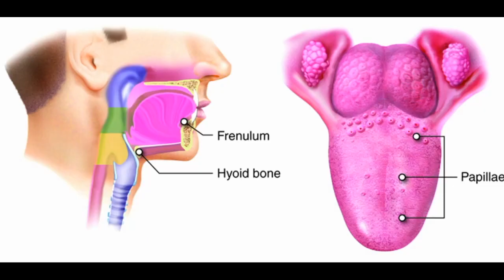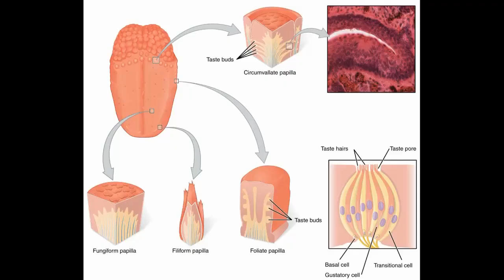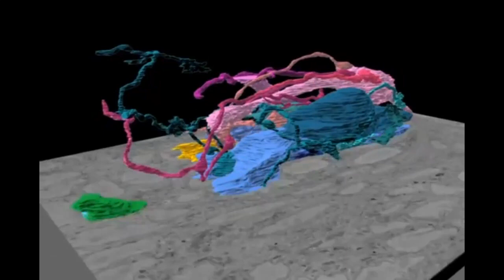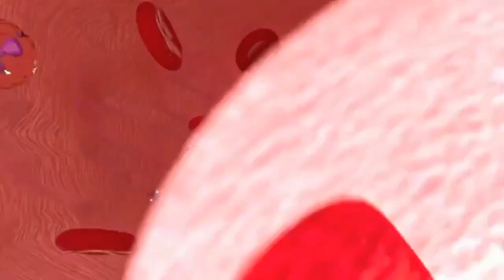How Your Tongue Works? | Starnge facts about Human tongue | Facts about Tounge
What are the 5 parts of the tongue?
Is my tongue healthy?
What are the common problems of tongue?
What causes white tongue?
How does your tongue taste?
What are the 7 different tastes?
What are the 4 taste of the tongue?
What are the five taste buds on your tongue?
What are the 4 types of taste buds?
How can I heal my taste buds?
What are the taste buds of the tongue?
How many taste buds are in the mouth?
Are taste buds only on your tongue?
What is papillae in tongue?
What are the 4 types of papillae?
What are the 3 types of papillae?
What causes enlarged papillae on your tongue?